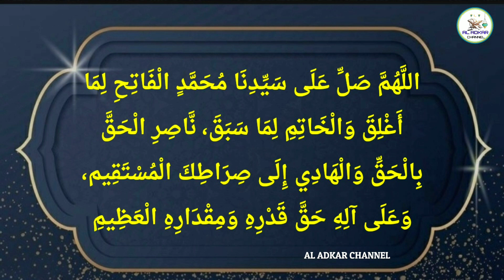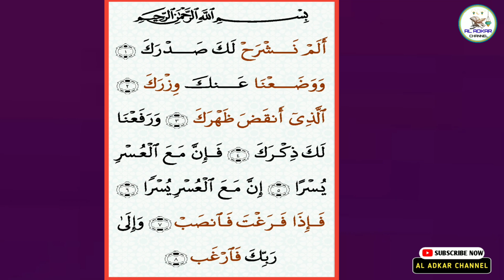വയറ് വേദന മാറാനുള്ള ഒരു അത്ഭുത മാർഗം | vayaru vedana maranulla dua | dikr dua